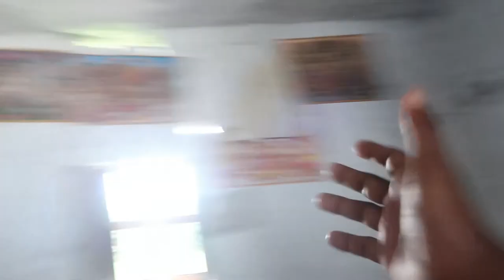Bihar ka Ghar || Village House Tour Vlog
Kuch aise hota hai Bihar ka ghar.